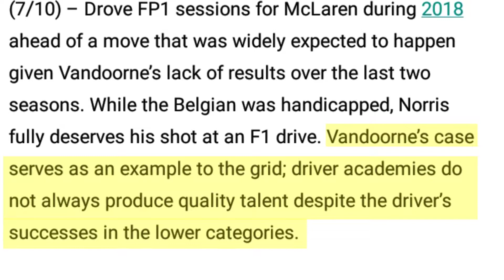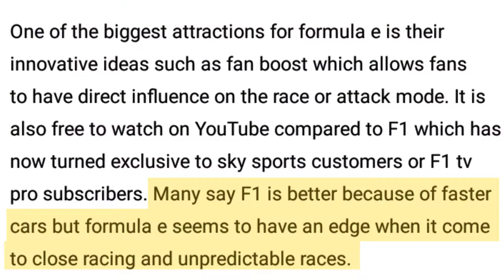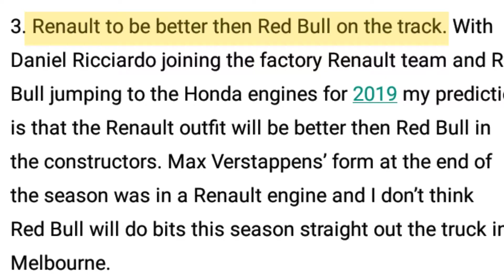Controversial Motorsport Fans Quotes #2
The most controversial quotes from your articles this week, and our thoughts on them. Get involved in the conversation on the Motorsport Fans app.

Articles